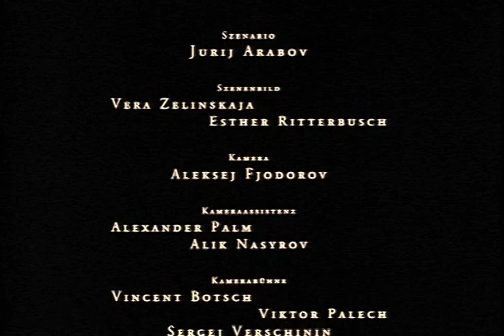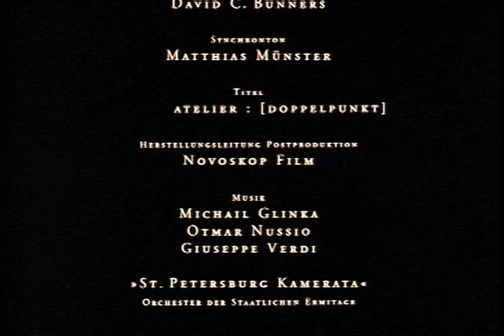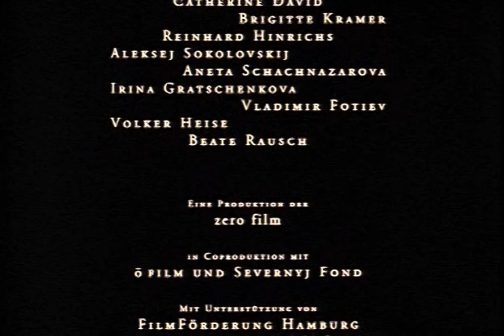RARE 1990s Russian Cinema Classic... Mother and Son 1997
From the director of 2002's international innovative hit Russian Ark (which wss film in one entire long take through the whole film); Aleksandr Sokurov paints a vivid and Tarkovsky inspired portrait of death and family with, Mother and Son. The film has gone under the radar in recent years which is a great shame, despite its short runtime the film's overwhelming mood and unforgettable camera work and cinematography proves the film a masterful piece of atmospheric beauty,  one as hard to forget as a great dream. A must watch for any Russian or world cinema cinephile, sink deep into this profound cinematic trance and enjoy discovering for the very first time (or returning to) this underseen gem.